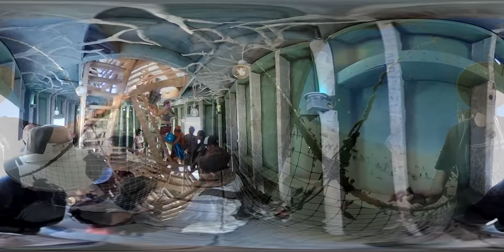Burning Man 2016 - The Black Rock Lighthouse Service (360 video)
Visit to the Black Rock Lighthouse Service art installation at Burning Man 2016. This is a 360 degree video (you can interact and move the direction you want to look at). If your browser doesn't show this effect, try a different browser or computer as not all systems and browsers support it yet.